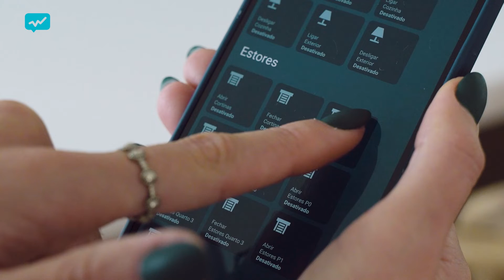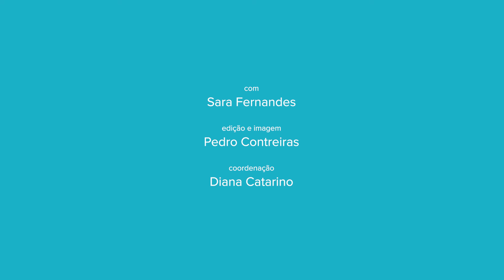Domótica ajuda a poupar energia em casa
Investir em tornar a sua casa inteligente  pode ser a solução para aumentar conforto e reduzir custos na fatura energética.
Saiba como o que é a domótica e como funciona neste vídeo.